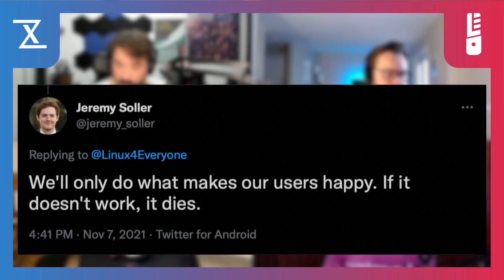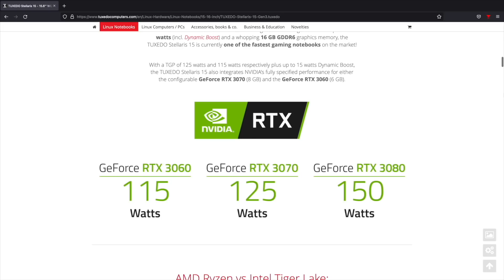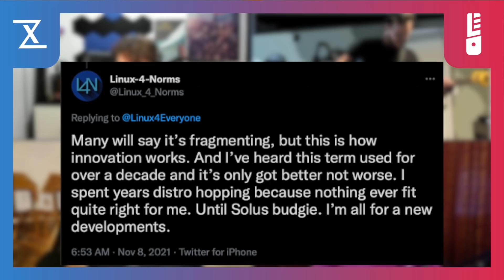The Future of Pop OS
System76 looks to be ditching GNOME and building its own Desktop Environment. But WHY? Jason, Jerry and Schykle unpack and analyze the news, alongside our special guest from @KdeOrg with his unique insights.